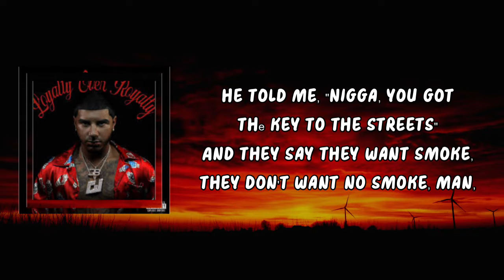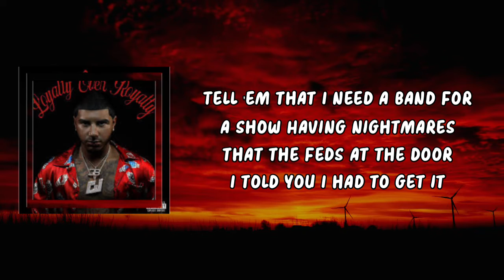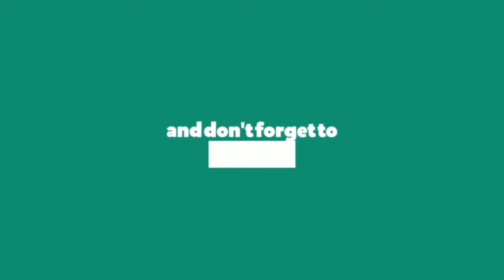CJ - Goin’ UP (Lyrics)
Goin’ UP Lyrics:

Up, up, up, up
'Cause they wanna know what's up
They wanna know what's up
Like they wanna know what's up
(Six, chill, fool, for real, for real)
I got the trap goin' up (up)
These niggas knowin' what's up (they know what's up)
Bitches be fallin' in love (love)
I fell in love with the (drugs) bucks (bucks)
I fell in love with the bucks (bucks)
I got the trap goin' up, up, up, up, up
I fell in love with the (drugs) bucks (bucks, bucks)
I got the .40, the .40, the .40, the .40, the .40 on me
And I just keep on stackin', I'm stackin', I'm stackin', I'm stackin' the cheese
I just got off the line with my brother, he told me
"Nigga, you got the key to the streets"
And they say they want smoke, they don't want no smoke
Man, these niggas don't want no beef
Ain't no talkin' no hot shit on my phone (no way)
Made a hundred K right off the iPhone (uh-huh)
Ain't bringin' no treesh to my home (okay)
First I fuck up the spot then I'm gone (uh-huh)
Need that money right now, pronto (pronto)
Bitch, I'm the boss, honcho (honcho)
Said lil' bitch I'm the man, macho (macho)
Tell 'em welcome to the party like Pop Smoke (gang, gang)
Bitches be fallin' in love (in love)
Hoes on top of hoes, zoes on top of zoes
I be steppin' out all designer clothes
I need me a Wraith, I need me a Rolls (skrrt-skrrt)
I be in the club, I be poppin' Rosé (skrrt-skrrt)
Spend it, get it back, you know how it goes
Duckin' from the jakes, I be layin' low (uh-huh)
Tell 'em that I need a band for a show (uh-huh)
Havin' nightmares that the feds at the door (uh-huh)
I told you I had to get it (yeah, yeah, yeah, yeah, yeah)
Whippin' the work and I stay in the kitchen (uh-huh)
I told my brother let's stick to the vision (uh-huh)
Before you know it, we ran up them digits (uh-huh)
Number one rule, never fall for no bitches (uh-huh)
I want the top, we ain't doin' kissin' (uh-huh)
Testin' my gangster, you endin' up missin' (yeah, yeah, yeah, yeah, yeah)
I'm just gettin' started, this just the beginnin'
Trap goin' up, up, up, up, up
I got the trap goin' up
These niggas knowin' what's up
Bitches be fallin' in love